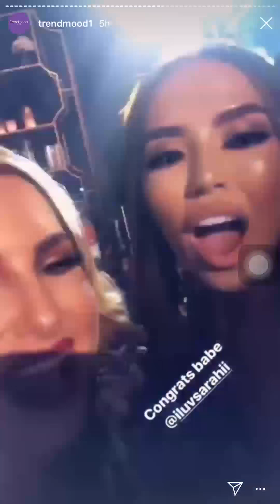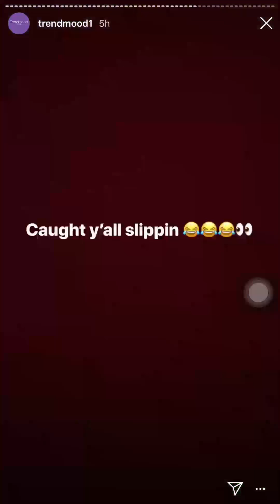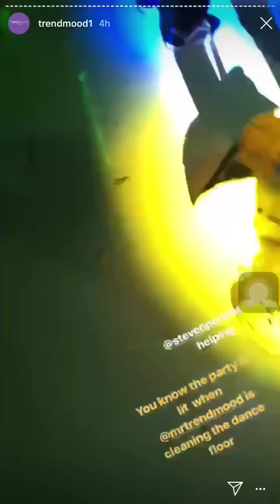LAUNCH EVENT I LUV SARAH ii X DOSE OF COLORS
The whole collection 🚨 NEW Collaboration @iluvsarahii X @doseofcolors
Includes:
1. EyeshadowPalette $35
2. 2 Highlighters $28 Each
Sol Mate - gold
Bathe - peach pink
3. 4 Matte LiquidLipstick $18 Each
Nude Chica - pinky nude
Peachii - peachy nude
Fresa - bright strawberry
Aesthetic - burnt sienna
4. 2 Glosses $17 Each:
Barely There - pink nude, sheer
Brillo - gold reflects .

Will be available➡️ JULY 27TH @ 10am PST

VIDEO CREDIT : TRENDMOOD1